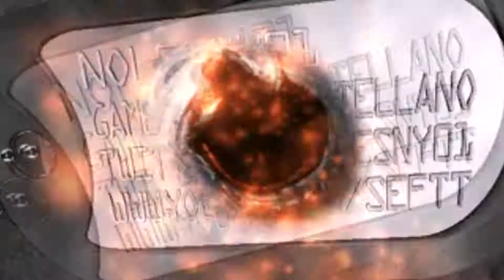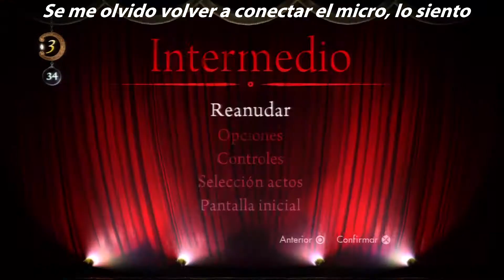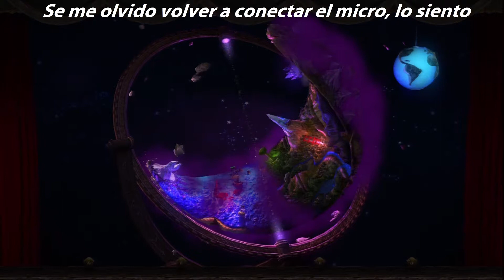Puppeteer "En el fondo del mar..."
Bueno continuamos la aventura de Kutaro hasta lo mas profundo del océano, con sus sirenitas, sus criaturas , su kraken. KRAKENNNNNN